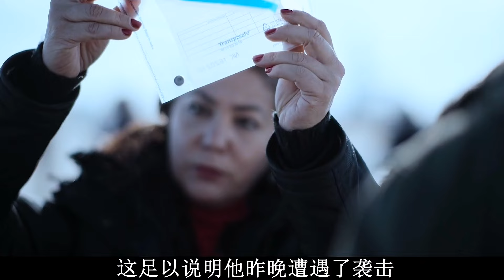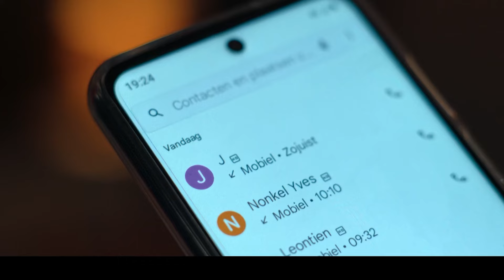【阿奇】男人感染未知病毒，全身致命伤却毫无痛感/2024年丧尸惊悚片《冥河》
2024年丧尸惊悚片《冥河》：男人感染未知病毒，全身致命伤却毫无痛感